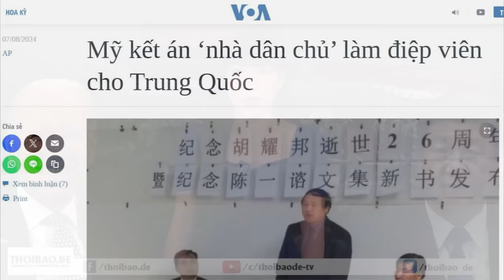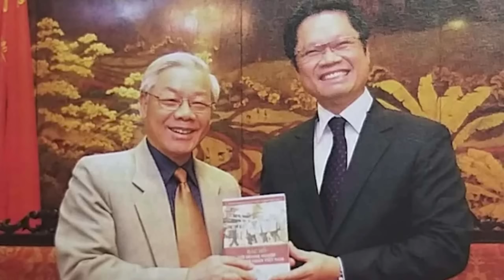Mỹ kết án ‘nhà dân chủ’ làm điệp viên cho TQ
Hôm 6/8, một học giả người Mỹ gốc Hoa đã bị Mỹ kết án về tội danh lợi dụng danh tiếng nhà hoạt động dân chủ, để thu thập thông tin về những người bất đồng chính kiến, và chuyển cho chính phủ Trung Quốc.

Xem bài chi tiết tại:
Hoặc: